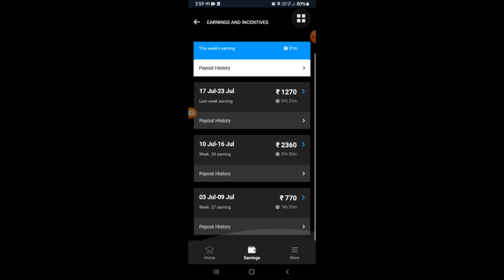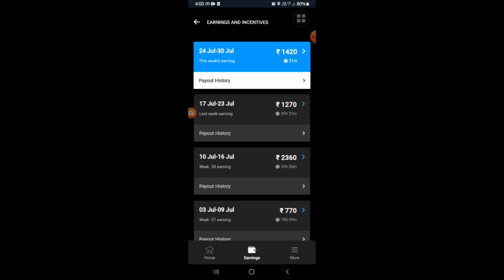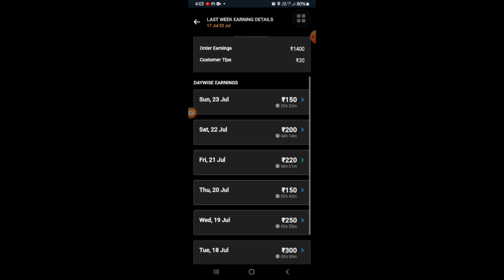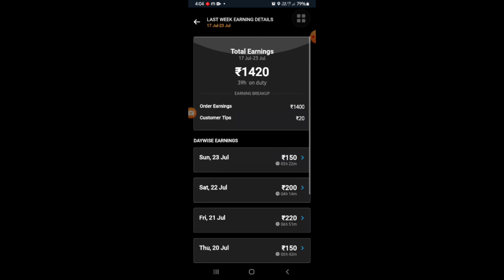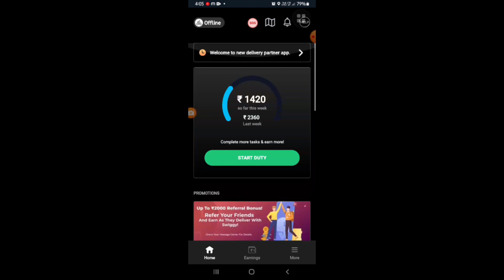Earnings zero | Rider chhor rahe job | Swiggy vs zomato